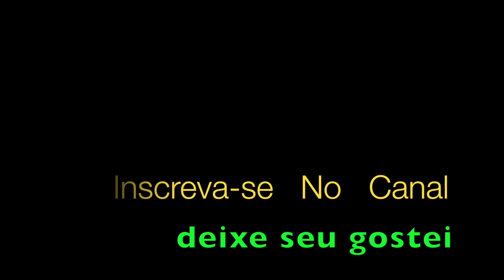Paisagem da Janela Lô Borges Instrumental Trompete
Paisagem da Janela Lô Borges E Fernando Brant Aldinho interpreta Lô Borges com solo instrumental releitura para Trompete.

Da janela lateral do quarto de dormir
Vejo uma igreja um sinal de glória
Vejo um muro branco e no vôo um pássaro
Vejo uma grade e um velho sinal

Mensageiro natural, de coisas naturais
Quando eu falava dessas cores mórbidas
Quando eu falava desses homens sórdidos
Quando eu falava deste temporal

Você não escutou
Você não quer acreditar, mas isto é tão normal

Você não quer acreditar, e eu apenas era ...

Cavaleiro marginal, lavado em ribeirão
Cavaleiro negro que viveu mistérios
Cavaleiro e senhor de casa e árvores
Sem querer descanso nem dominical

Cavaleiro marginal banhado em ribeirão
Conheci as torres e os cemitérios
Conheci os homens e os seus velórios
Quando olhava da janela lateral
Do Quarto de Dormir